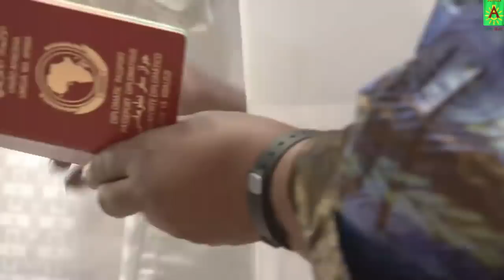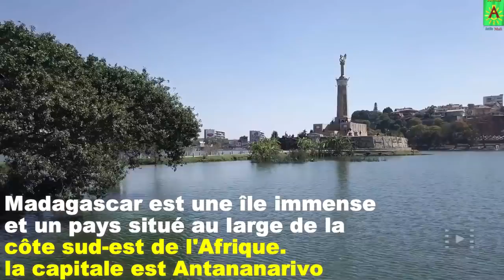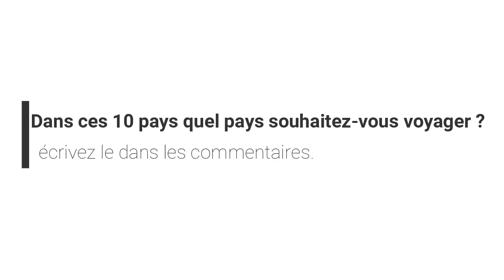Passport de Union Africain et 10 pays Africain sans visa avec le Mali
Dans cette vidéo, je vais montrer 10 pays Africains où vous pouvez voyager sans visa avec un passeport Malien et je vais aussi vous parler du passeport africain.
Les exigences de visa pour les citoyens maliens sont des restrictions administratives d'entrée par les autorités d'autres États imposées aux citoyens du Mali. Au 02 juillet 2019, les citoyens maliens avaient accès sans visa ou visa à l'arrivée à 54 pays et territoires, classant le passeport malien au 90e rang en termes de liberté de voyage (à égalité avec un passeport du Niger) selon le Henley Passport Index.

Le passeport de l'Union africaine est un document de passeport commun qui est destiné à remplacer les passeports des États membres de l'Union africaine émis au niveau national et à dispenser les détenteurs d'avoir à obtenir un visa pour les 55 États africains.

Source: wikipedia.com,  Henley Passport Index et visalist.io

lisez s'il vous plaît
Nou vous suggérons d'entrer en contact avec les pay concernés avan d'entamer votre voyage.

VIDEO USED IN THIS VIDEO:
///A BIG THANKS TO THIS YOUTUBE CHANNELS///

Chez (ANTILE Mali), nous demandons aux créateurs de contenu de nous autoriser à utiliser leur contenu dans mes vidéos et de ne pas enfreindre sciemment le contenu protégé par le droit d'auteur. En ce qui concerne les autres contenus de ce canal, nous vous assurons qu’ils ne sont strictement utilisés que dans le cadre d’une utilisation équitable.

Clause de non-responsabilité en matière de droit d'auteur Conformément à l'article 107 de la loi sur le droit d'auteur de 1976, une cession pour "usage loyal" est accordée à des fins telles que critiques, commentaires, reportages, enseignement, bourses et recherches. Une utilisation équitable est une utilisation autorisée par la loi sur le droit d'auteur qui enfreindrait autrement. Une utilisation sans but lucratif, éducative ou personnelle fait pencher la balance en faveur d'une utilisation équitable.